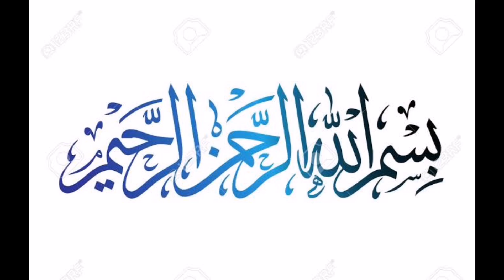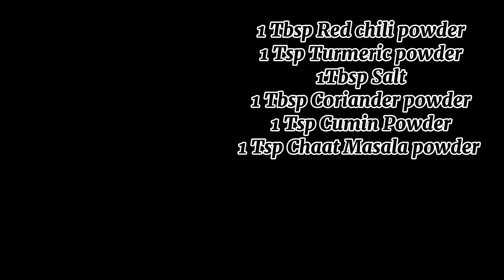چٹپٹے مصالحہ بھرے بینگن | Stuffed Brinjal /Eggplant Recipe | بھگارے بینگن | Cook with Ashi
*WELCOME BACK TO COOK WITH ASHI*
* Insha Allah I'll try my best to share such wonderful, Low budget and Easy as well Quick recipes. Hope You will Enjoy this.My YouTube Family!
Today I'm back with an amazing recipe which will enhance your tastebuds. Do support, Subscribe, Like, & share the video with your Friends & Family members...So Today's recipe is about *MASALA BHARY CHATTPATTY CHTKHARYDAR BAINGAN* Must Try this recipe Don't forget to give FeedBack about my Recipes and Channel.

Regards:- COOK WITH ASHI